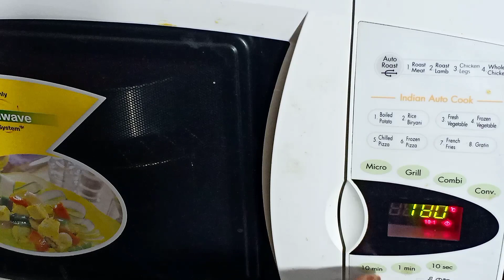Pineapple Cake | Eggless Cake Recipe | Upside Down Pineapple Cake Recipe – Monikazz Kitchen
Do try and share in the comment section how do you like the Recipe
Share If you like the recipes to your near and dear ones..